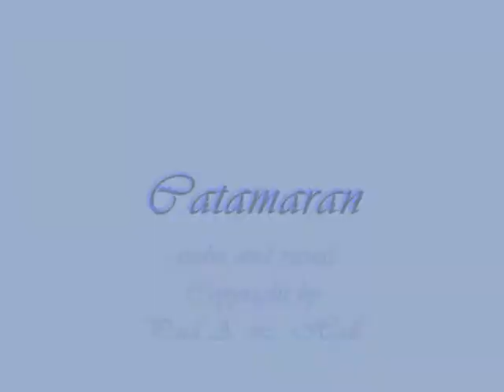Catamaran - Relaxation Background Music & views of green emerald waters (Inside Passage, Alaska).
Music and views from a dreamy catamaran small ferry on an Alaskan Fjord.  Original harmonica melodies by me, Paul Hall of paulhallart.  Unbelievable views of the Inside Passage along the Fjord called The Lynn Canal from Skagway to Haines in Alaska.
-- This video is 3-D capable.  Just click the "change quality" feature at the bottom of the video frame (the "gear" icon), then click the 3D icon when it appears to get the setting that matches your glasses.  No glasses? Click on the "no glasses" link and then look at the 2 images in the video cross-eyed until a 3rd appears in the center.